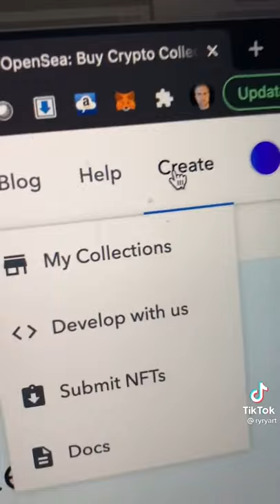How to make NFTs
How to make NFTs nft art tictok token tutorial NFT Digital Art is the New Gold.
The non-fungible token market continues to heat up with strong sales volume on OpenSea, a NFT marketplace for buying and selling items.

Follow us for the highly anticipated Free Alerts NFT marketplace has more than 2.5 million people signed up, which could increase the valuation and demand for NFT projects.

Every week, we takes a look at the top 10 NFT projects by sales volume. This week saw several newcomers to the top 10 list.  Here is a look at the top 10 NFT projects by sales volume from the past week, as reported by CryptoSlam.

   Axie Infinity
, Bored Ape Yacht Club
, CryptoPunks
, The Sandbox
, Mutant Ape Yacht Club
, Vox Collectibles
, Sorare
, Desperate ApeWives
, NBA Top Shot
, Doodles
, LOSTPOETS
, Art Blocks
, Farmers World
, NFT Worlds
, Cryptovoxels
, Veefriends
, PUNKS Comic
, MetaHero Universe DAO Tokens
, Neo Tokyo Identities
, CyberKongz
, the littles NFT
, Cool Cats
, Rumble Kong League
, DeadFellaz
, Meebits
, JRNY NFT Club
, Fluf World
, Nifty League DEGENs
, Bored Ape Kennel Club
, The Humanoids
, Bored Ape Chemistry Club
, Noundles
, CrypToadz
, Wolf Game
, World Of Women
, Zed Run
, Degenerate Ape Academy
, SolChicks
, Gutter Cat Gang
, Kaiju Kingz
, The Shiboshis
, MekaVerse
, Lazy Lions
, CryptoMories
, Loot
, Pudgy Penguins
, Thug Birdz
, Creature World NFT
, Parallel Alpha
, Xpansion
, The Doge Pound
, Train of the Century
, Sup Ducks
, CyberKongz VX
, CryptoonGoonz
, MetaHero Universe Generative
, Galaxy Fight Club
, BrainDrops
, Blitmap
, Mooncats
, Party Ape Billionaire Club
, hic et nunc
, Emblem Vault
, Adam Bomb Squad
, Curio Cards
, Alien Worlds
, Tom Sachs Rocket Factory
, Galactic Gecko Space Garage
, Smilesssvrs
, GalacticApes
, MutantCats
, Flippies

What Happened: Axie Infinity continued to top the list of weekly sales volume leaders among NFTs, with a wide gap between itself and the second-place Sandbox.

The Sandbox continues to rise in valuation and demand, hitting second place with a 43.4% increase in sales volume. The Sandbox now ranks third for 30-day sales volume, up over 2,000% from the previous 30 days. The virtual land-related NFT ranks 12th all-time on CryptoSlam with sales volume of $162.1 million.

Wolf Game came in third place and continues to see demand as a play-to-earn-based NFT game. The floor price is 1.9 Ethereum ETH
at the time of writing.

Bored Ape Yacht Club fell several places down the leaderboard but continues to attract strong sales volume and has a floor price of around 50 ETH.

JRNY NFT Club launched Nov. 23 and joins the top 10 list with sales volume of nearly $20 million. The NFT provides access to future NFT drops and an exclusive community. JRNY NFT has a floor price of 2.18 ETH.

Vox Collectibles was a big gainer on the week, coming in at ninth place. The NFT project that launched in August has eggs and pets coming and has recently picked up increased interest amongst NFT collectors.

Getting started with the world of NFTs has never been easier than right now. Currently, the largest marketplaces right now are OpenSea, Rarible and Foundation. We’ll look at what differentiates each of these in a moment, but first, let’s talk about how to create an NFT.

First, you’ll need a Metamask. This is a Chrome extension that serves as your virtual wallet and can interact with platforms to buy and sell your artwork on the blockchain. It functions as both a wallet and e-signature in one.

To get started, download Metamask, create a wallet on it and then send some ETH to that wallet. You can buy ETH with your credit card on exchanges like Coinbase, Kraken or Binance. Once the transaction is complete and you’re verified, you can send it to Metamask. That process can take up to five days, but you only have to do this when you’re getting started. Once you’re done with that, everything gets easier.